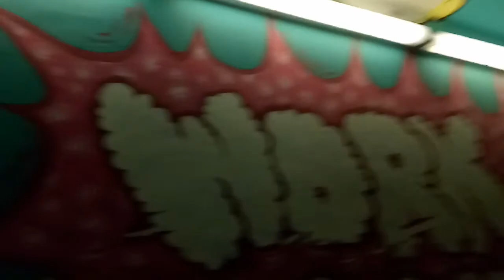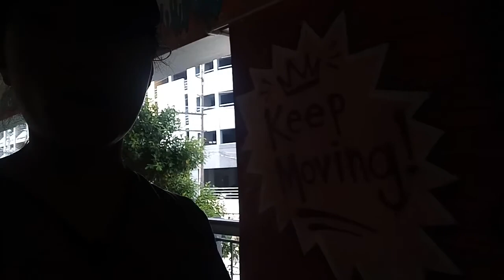Makati pedestrian overpass 😊🚶🚶🚶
Editor :     (FilmoraGO)